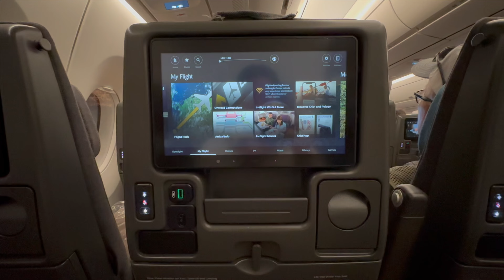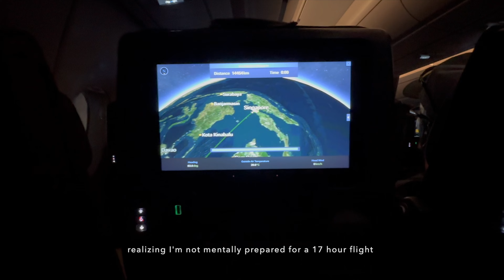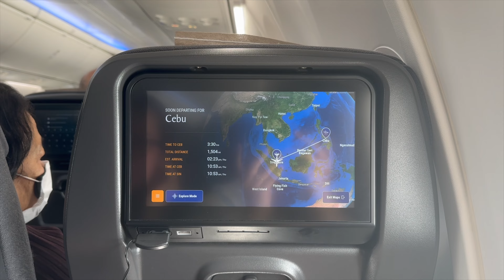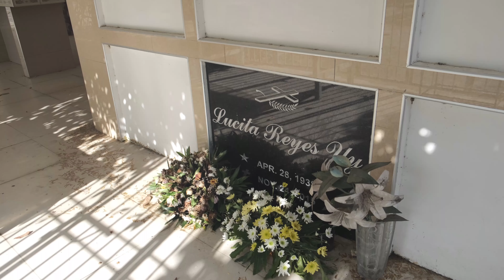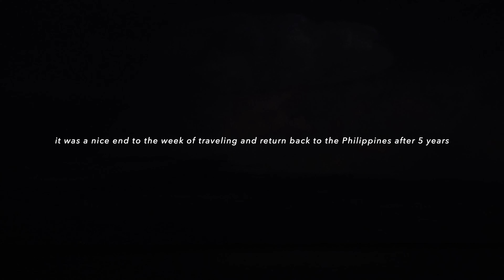PI 2024: coming back after 5 years